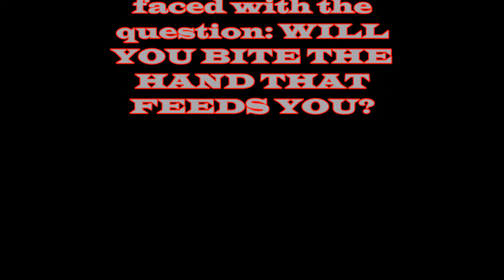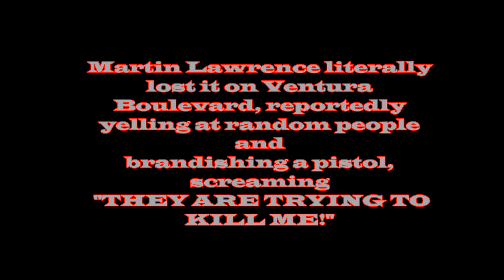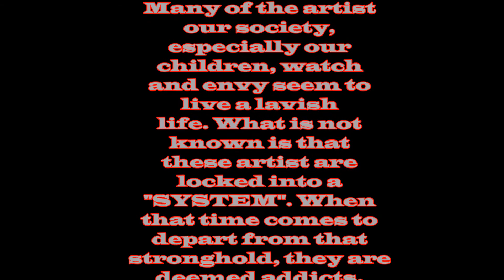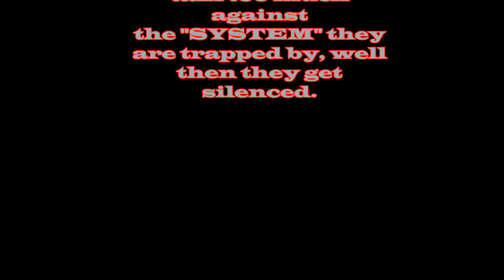When artist Bite The Hand That Feeds Them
Sad but true story.